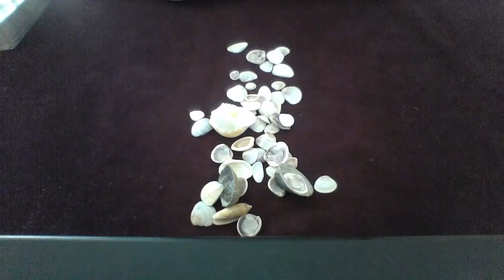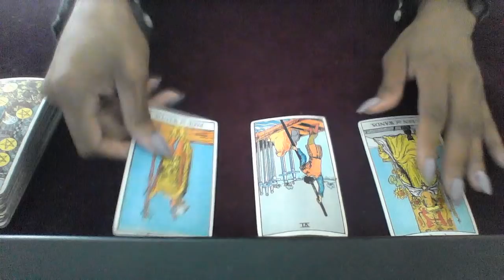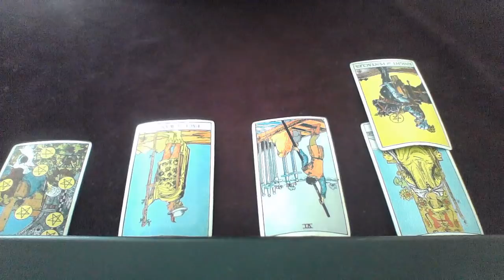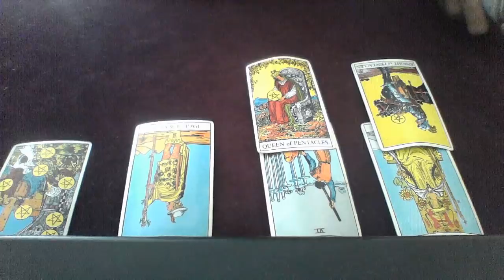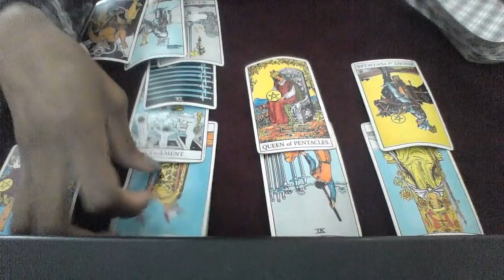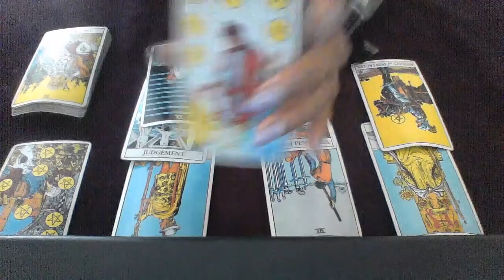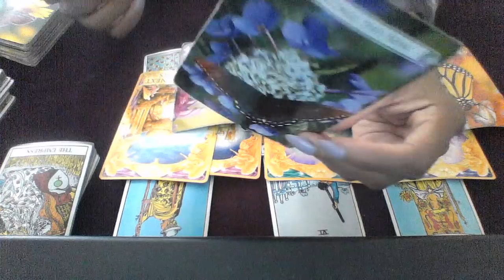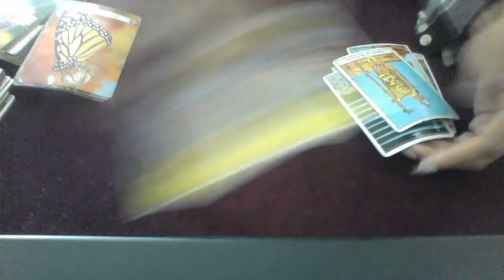CANCER SEPT 2018 LOVE READING I NEED TO TALK TO YOU I LOVE YOU